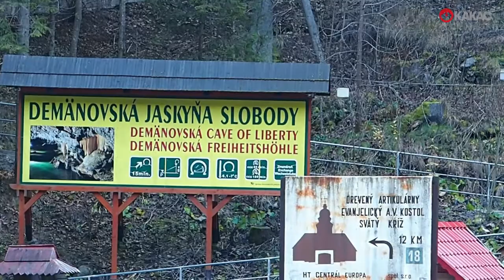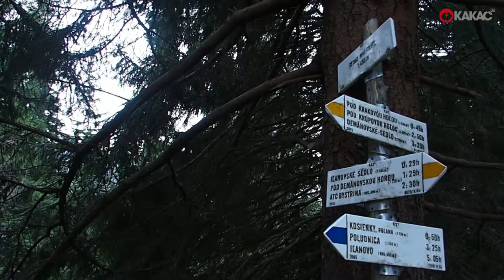Krakova hoľa z Demänovskej jaskyne slobody